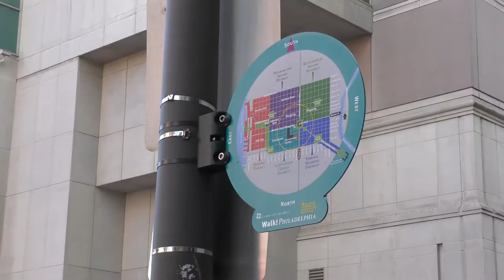The Chronicles of Les & Mo | Excursion to Philthy | February 2017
Monet and I took an excursion to Philidelphia PA over president's day weekend to see Monet's family.  The Lord blessed us by having my sisters Robin and Tana and their family join us.  Some of them haven't seen each other in 15 years.

We had a great weekend, and this is the video we captured during the trip.